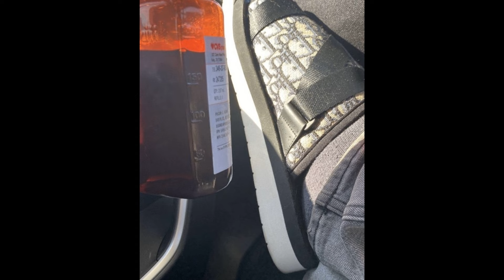[FREE] Yn Jay x Detroit Sample Type Beat - "Bout That Chicken"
❗️MUST GIVE CREDIT (prod. by p8 x ArvidThePlug)❗️